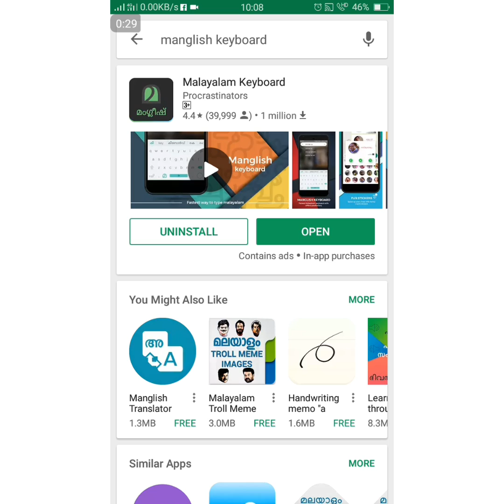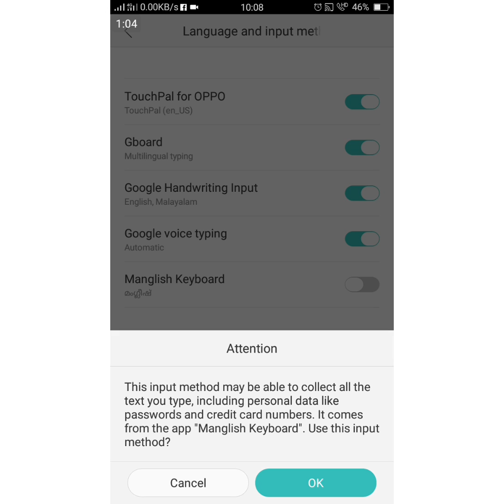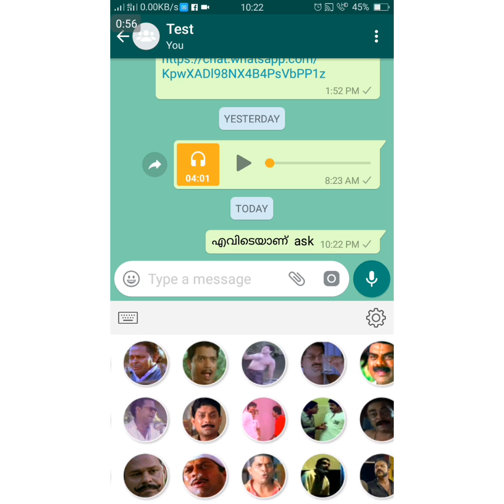Malayalam keyboard - Manglish keyboard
Type english create malayalm awords